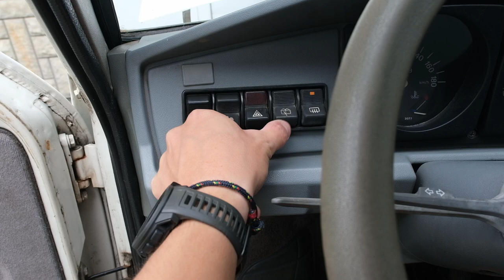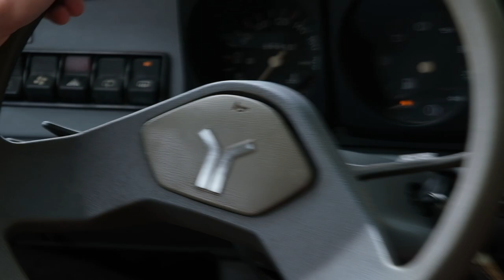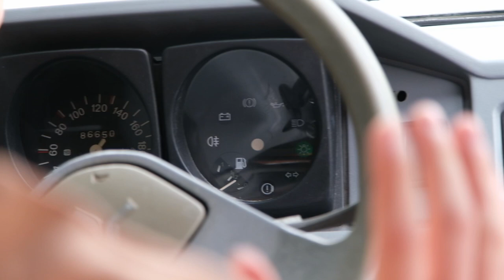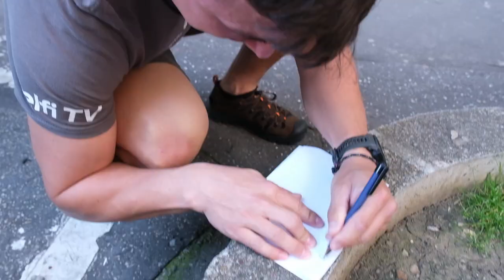YUGO nepažabota galia | Keliaujame laiku | Unbridled power I Back to the future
Mano įranga👇
Turistinė: